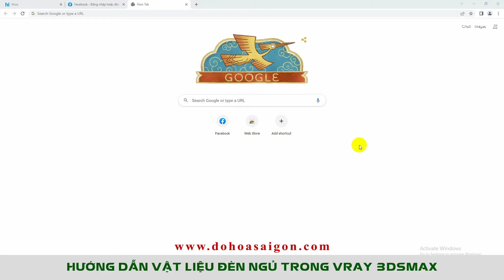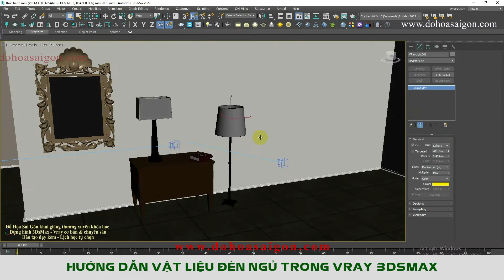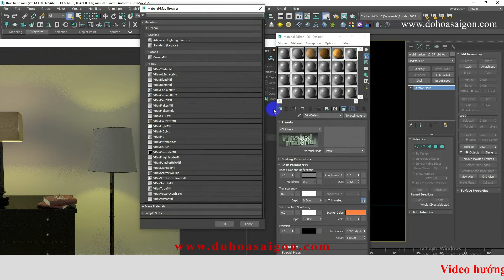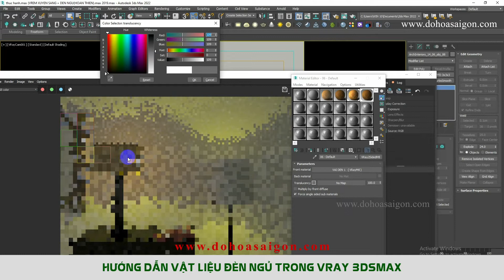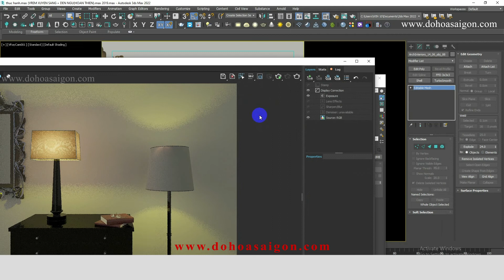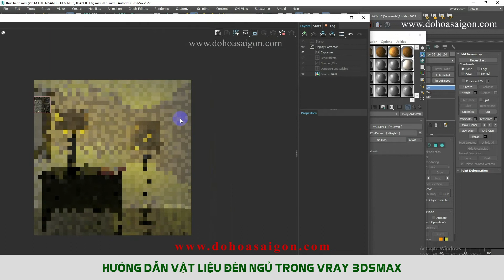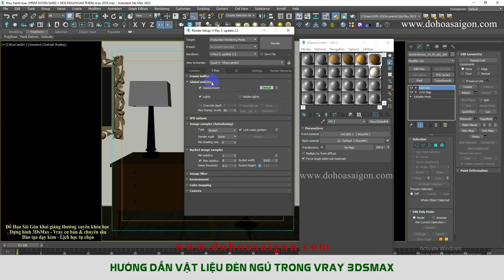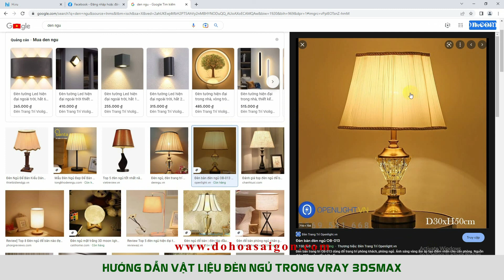HƯỚNG DẪN VẬT LIỆU ĐÈN NGỦ TRONG VRAY 3DSMAX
TẢI THƯ VIỆN  REVIT KT ,SKETCHUP , AUTOCAD  CHẤT LƯỢNG NHIỀU HƠN
DẠY KÈM THỰC TẾ VỚI KHÓA HỌC 3DSMAX Ở GÒ VẤP
Với kinh nghiệm hơn 10 năm đào tạo dạy kèm khóa học 3Dsmax ở Gò Vấp
ĐỒ HỌA SÀI GÒN luôn đúc kết những kiến thức hay, những thủ thuật tối ưu nhất, giáo trình học luôn cập nhật mới nhất.Các ca học bạn tự chọn khi đăng ký khóa 3DsMAx tại quận Gò Vấp.
Ca sáng: 8h30 - 11h

Ca chiều: 14h30 - 17h

Ca tối: 18h - 20h30

Từ thứ 2 đến 7 - Rảnh ngày nào học ngày đó